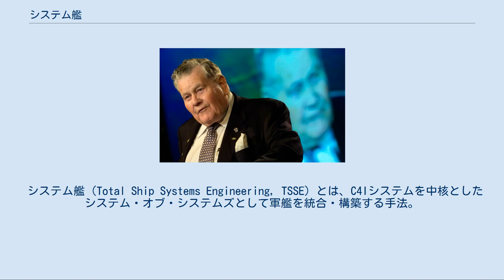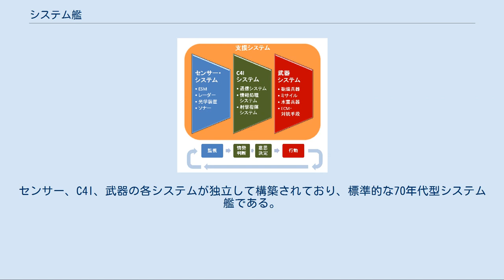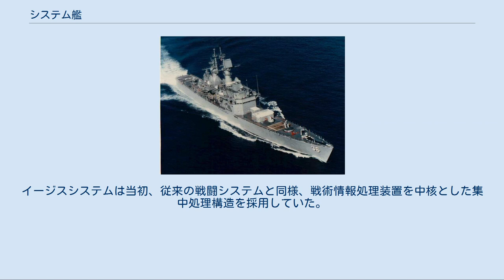システム艦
システム艦が搭載する各システムとOODAループの関連を表すシェーマ。
 システム艦（Total Ship Systems Engineering, TSSE）とは、C4Iシステムを中核としたシステム・オブ・システムズとして軍艦を統合・構築する手法。
また、その手法に基づいてシステム構築された軍艦。
 システム艦の唱道者、ウェイン・E・マイヤー アメリカ海軍が生んだ最高の戦闘システムエンジニアと称されるウェイン・E・マイヤーは、システム艦装備の戦闘システムについて、下記のように定義している。
 などが緊密に連接された総合体（Totality） マイヤーは、このシステム構築により、デジタル化時代の艦は、アナログ時代の艦とは本質的に異なるものとなるであろうことを指摘した。
 最初期のシステム艦、「カリフォルニア」 サイバネティックスの語源がギリシャ語で舵手を意味する単語にあることに象徴されるように、従来より、船はシステムとして開発されてきた。
しかし、航空脅威の出現、および各種センサー類の発達とともに、艦橋での統制は困難となり、1940年代より、武器システムの統制権限は戦闘指揮所に委任されるようになった。
また、従来の艦において採用されてきたアナログコンピュータにおいては、演算内容の柔軟性や絶対的な性能における制約ゆえに、C4Iシステムを交戦級より上位の階梯にまで拡大することは困難であり、必然的に、戦闘システムを構成する上記の各サブシステム間でのシステム統合は極めて不十分な状況にあった。
 これに対し、絶対的な性能および汎用性に優れるデジタルコンピュータを導入することにより、C4Iシステムを戦術級以上に拡張し、これを中核として各サブシステムを緊密に連接したシステム・オブ・システムズとしてシステム構築を行なうことが可能となったのである。
 1958年よりアメリカ海軍は、システム艦に装備する統合戦闘システムとして、タイフォン・システム（TWS）の開発を開始した。
しかしこの計画は極めて野心的なものであり、実現には時間がかかることが予想されたことから、同時に、漸進的なシステム艦の開発・配備も進められることとなった。
まず、艦隊における戦術級C4Iシステムとしての海軍戦術情報システム（NTDS）が開発され、これは1963年より配備が開始された。
また、これと並行して、アナログコンピュータを使用してきた既存の交戦級C4Iシステムのデジタル化が進められ、これによって開発された武器管制システム（WDS）Mk.11は1964年より配備を開始した。
 新旧システム艦の比較 オリバー・ハザード・ペリー級ミサイルフリゲートのシステム構成。
センサー、C4I、武器の各システムが独立して構築されており、標準的な70年代型システム艦である。
 イージス艦のシステム構成。
センサー、C4I、武器システムがイージスシステムとして統合されており、システム艦構築のブレークスルーとされている。
 一方、統合戦闘システムの本命であったタイフォン・システムの開発は、要求性能の高さに対する技術水準の低さ、統合システムの開発への経験不足によって極めて難航し、1962年には実質的に打ち切られることとなった。
これを受けて1963年、アメリカ海軍は先進水上ミサイル・システム（ASMS）計画を開始するとともに、1965年には、既存のデジタル化サブシステムを連接することによってシステム艦構築を目指してターター-D・システムの開発が開始された。
ターター-D・システムの開発は予想より難航したものの、1974年よりカリフォルニア級原子力ミサイル巡洋艦に搭載されて運用を開始した。
また同システムは西側諸国にも輸出され、海上自衛隊においてはたちかぜ型護衛艦に搭載されて1976年より就役を開始した。
これは、海自初のシステム艦でもあった。
 タイフォン・システムのコンセプトを引き継いで開始された先進水上ミサイル・システム（ASMS）計画は、官民合同でのコンセプト作成を経て、1969年には上記のウェイン・マイヤー大佐の指揮下にイージス計画と改称、1975年より洋上試験を開始した。
そして、イージスシステムを中核としたシステム艦構築を目指し、少将に昇進していたウェイン・マイヤーをプロジェクト・マネージャーとして、イージス計画の全事業統括組織としてPMS-400が編成された。
 マイヤーは、先行して就役したシステム艦であるターター-D・システム搭載艦などの開発プロセスを検討し、武器サイドの開発が先行し、船体サ...